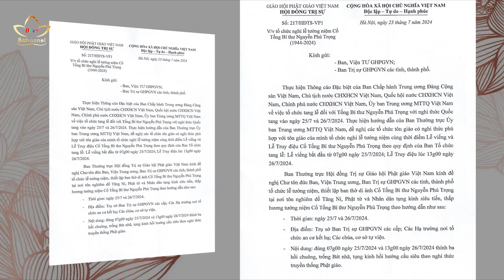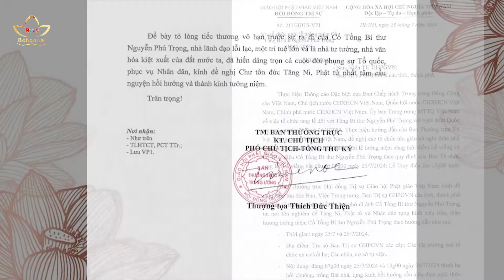Trung ương Giáo hội hướng dẫn tổ chức nghi lễ tưởng niệm Cố Tổng Bí thư | Bchannel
Để bày tỏ lòng tiếc thương vô hạn trước sự ra đi của Cố Tổng Bí thư Nguyễn Phú Trọng, nhà lãnh đạo lỗi lạc, nhà tư tưởng, nhà văn hóa kiệt xuất của đất nước, đã hiến dâng trọn cả cuộc đời phụng sự Tổ quốc, phục vụ Nhân dân, TƯGH đã có văn bản đề nghị Chư tôn đức Tăng Ni, Phật tử nhất tâm cầu nguyện hồi hướng và thành kính tưởng niệm cùng thời điểm Lễ viếng và Lễ Truy điệu Cố Tổng Bí thư Nguyễn Phú Trọng theo quy định của Ban Tổ chức tang lễ.